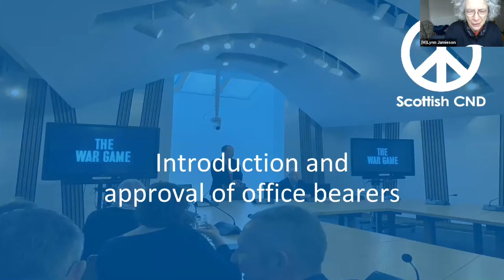2020 AGM Speakers & Open Discussion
This is a recorded video from our 2020 AGM hosted on Zoom. It includes the talks from our speakers and a short open discussion:
- Alexander Kmentt, ambassador (sabbatical) and Senior Research Fellow at Kings College, London
- David Hutchison Edgar (Coordinator, Irish CND)
- Bill Kidd MSP with a message from our First Minister Nicola Sturgeon